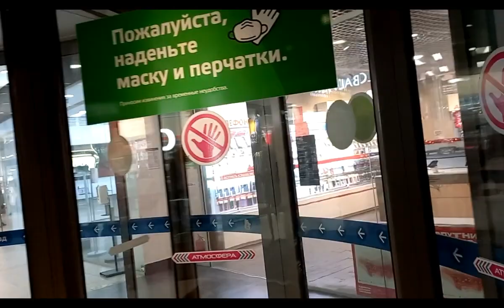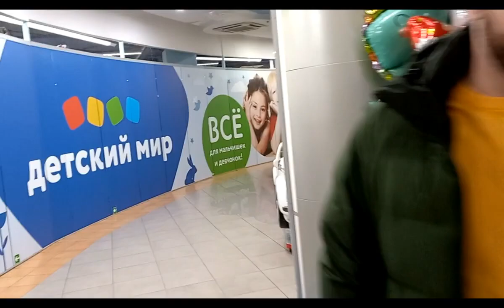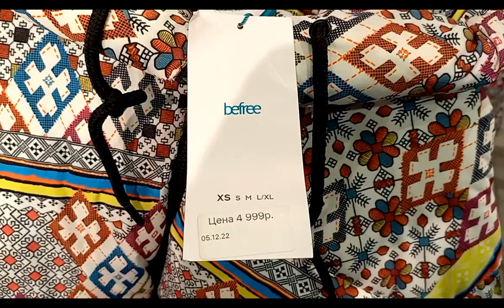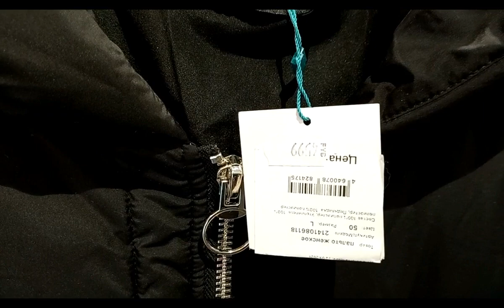Питер Атмосфера на Комендантском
Санкт-Петербург. Переехали шесть лет назад.